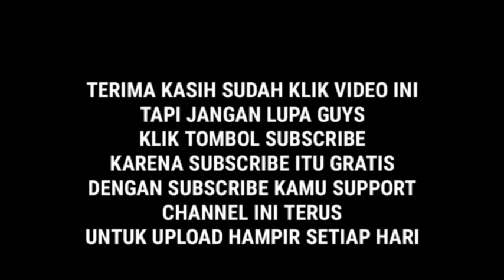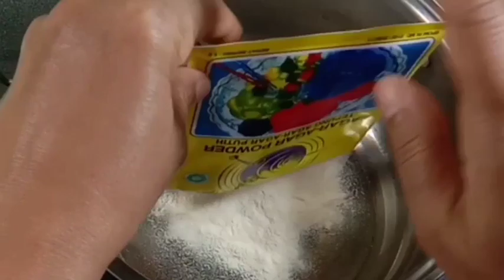ES TERLARIS DI BULAN RAMADHAN || SOP BUAH ENAK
Assalammu'alaikum.
Untuk teman-teman yang ingin berjualan es di bulan Ramadhan. Atau bisa juga untuk sajian saat berbuka puasa. Bahan-bahannya sangan mudah didapat dan rasanya pun sangat enak.
Yuk tonton videonya hingga habis..